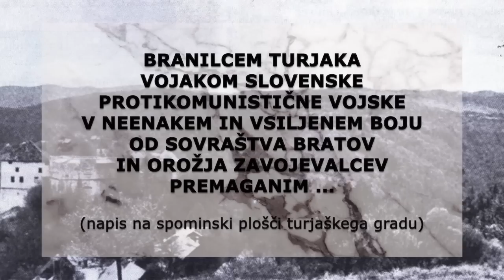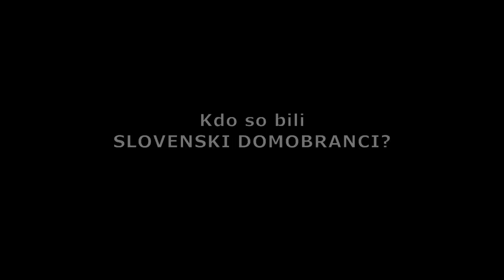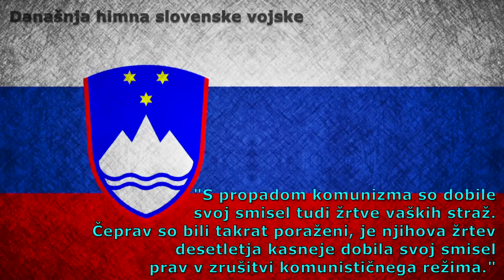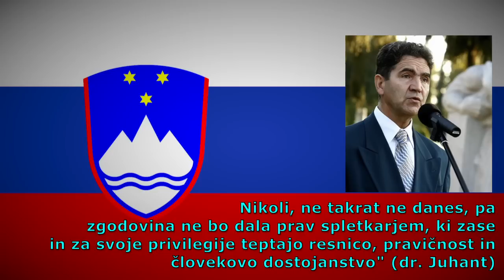TURJAK 2013 - 70 let po tragediji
V počastitev spomina pobitih slovenskih sinov
BRANILCEM TURJAKA VOJAKOM SLOVENSKE PROTIKOMUNISTIČNE VOJSKE V NEENAKEM IN VSILJENEM BOJU OD SOVRAŠTVA BRATOV IN OROŽJA ZAVOJEVALCEV PREMAGANIM ... V SPOMIN OB 70 LETNICI TURJAŠKE TRAGEDIJE

"Imeli smo dve slovenski vojski. Tista prosovjetska je triumfirala leta 45, druga, ki si je prizadevala za demokratično Slovenijo, je izgubila vojno tisti hip, ko je kralj podpisal sporazum in je bila leta 45 pobita. Zmagala pa je 45 let po smrti na cvetno nedeljo leta 90 z volitvami, ko smo dobili demokratično Slovenijo." Ivan Oman

"Smo Slovenska narodno osvobodilna vojska v sestavu Jugoslovanske armade. Orožja ne bomo odložili, ker vemo, da je v skladu s cilji zavezniških sil in koristmi slovenskega naroda, da je danes čimveč orožja in rok dvignjenih proti okupatorju. Pričakujemo in upamo, da bo možno ustvariti lojalno sodelovanje. Prosimo vas, odredite, da ne bo prišlo do nepotrebnih spopadov z oddelki naših brigad ... Mi smo dali povelje, da naši oddelki ne napadajo vaših, dokler se ne urede medsebojni odnosi. To povelje pa ne velja za primer napada z vaše strani. Ker nam je v prvi vrsti na tem, da zaščitimo svoj narod, smo pripravljeni na sestanek z vami."
Odgovor vaških straž partizanom na njihov ultimat o predaji, ki je potekel v nedeljo 12. 9. ob 12.00.

"Ne glede na poraz domobrancev jim zgodovina danes daje prav, saj so se uprli sovražniku človeštva, komunizmu, kot daje prav tudi tistim, ki so se uprli nacizmu. Nikoli, ne takrat ne danes, pa zgodovina ne bo dala prav (današnjim) spletkarjem, ki zase in za svoje privilegije teptajo resnico, pravičnost in človekovo dostojanstvo" dr. Juhant

ENGLISH DESCRIPTION
A tribute to 600 soldiers of Slovenian Village Guards and Home Guards who fought for democracy, killed on 19th Sept 1943 by the communist partisans.

"We had two Slovenian armies. The pro-soviet one which triumphed in the 1945 and the other one which fought for democratic Slovenia but lost the war ... and was beaten in 1945. However this defeated army won 45 years later on Palm Sunday in the 90-ies at the elections when we got a new democratic Republic of Slovenia." Ivan Oman

Due to the Communist violence towards the opponents of the Liberation Front as well as anti-revolutionary sentiments, many of the residents of cities as well as clericals and major farmers formed several anti-communist defence forces. After 1942, the situation in the Slovene Lands has been characterised as a CIVIL WAR. After the war (June 1945), large ideologically and ethnically motivated massacres took place in Slovenia by the Communists.

In 1943 after capitulation of Italy Slovenian village guards (organized as MVAC) gathered since 12 September at Auersperg Castle (Grad Turjak). From 12th to 19th of September 1943 partisans guerrillas surrounded the fortress, destroyed the castle and ruthlessly killed 600 soldiers (even 28 wounded ones).

BATTLE OF TURJAK SHOWS TRUE CRIMINAL NATURE OF THE PARTISAN COMMUNIST REVOLUTION.